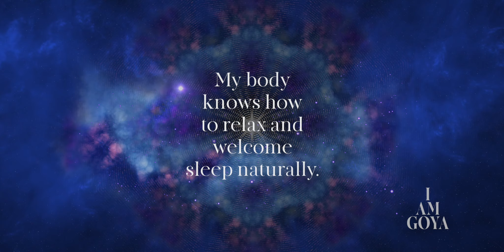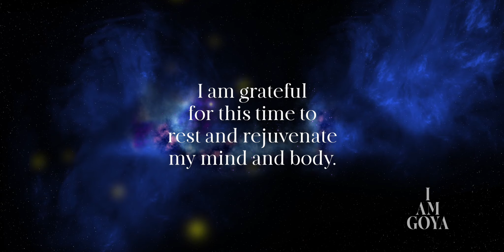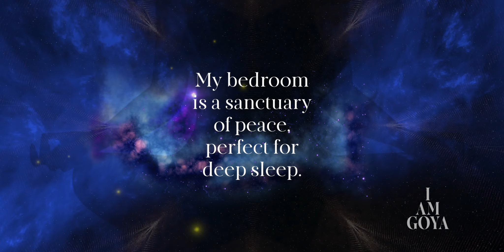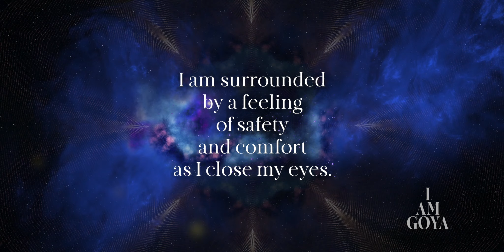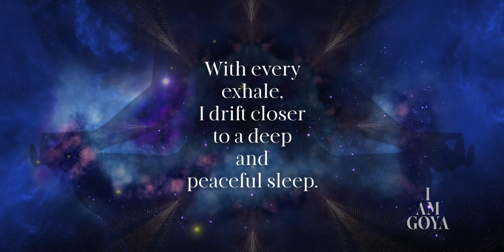Discover Deep Sleep | Powerful Affirmations | 432hz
Struggling to fall asleep? In this video, we'll guide you through healing affirmations designed to help you achieve deep sleep. And with a soothing 432hz frequency, you'll drift off peacefully in no time. Say goodbye to restless nights and hello to sweet dreams with these powerful sleep affirmations.

☯ BENEFITS OF 432 FREQUENCY
✓ The natural frequency of the Universe has cosmic healing powers
✓ Helps with balancing and tuning Solar Plexus Chakra which helps in more Self Confidence and Self Esteem
✓ It brings transformation and miracles into your life.
✓ DNA reparation is followed by its beneficial effects of increased amount of energy.
✓It returns human DNA to its original, perfect state.

-I AM GOYA-

I AM - "I am, I exist”
GOYA - "The transporting suspension of disbelief that happens when fantasy is so realistic that it temporarily becomes reality”

YOGA for the body.
GOYA for the mind.

Here at 'I AM GOYA' we specialise in relaxation, meditation, and sleep music that heals, rests and re-energises your inner and outer being simultaneously. Let the frequency lead you to sense of 'being-ness.’ We base our music on solfeggio frequencies, mantra chants and various other resources for meditation, relaxation, sleep and healing.

☯ All our Soundtracks & Guided Meditations are also available for you to listen to on Spotify & Apple Music ☯